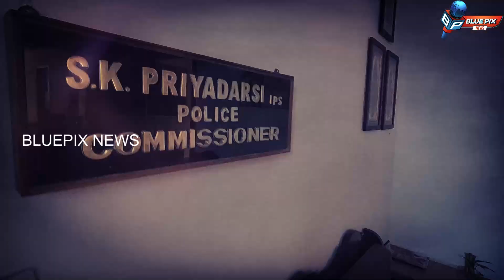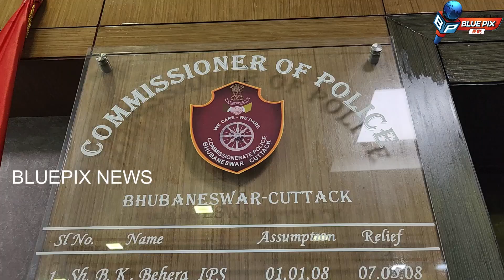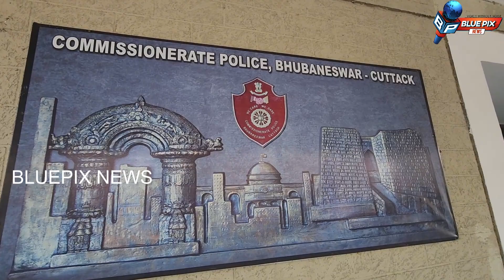DARE DEVIL COP | PRIYADARSHI IPS | அண்ணா யுனிவர்சிட்டியில் படித்து புவனேஸ்வரில் போலீஸ் கமிஷனர்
அண்ணா பல்கலைக்கழகத்தில்  இன்ஜினியரிங் படிப்பை முடித்து  சிவில் சர்வீஸ் எக்ஸாம் எழுதி ஐபிஎஸ் அதிகாரியான  பிரிய தர்சி  தற்போது ஒடிசா மாநிலம் புவனேஸ்வரில்  போலீஸ் கமிஷனராக பணியாற்றி வருகிறார்.  அவருடன் ப்ளூ பிக்ஸ் செய்தி லலித் ஜூடு நடத்திய சிறப்பு நேர்காணல்.